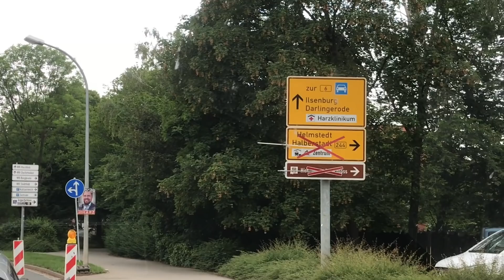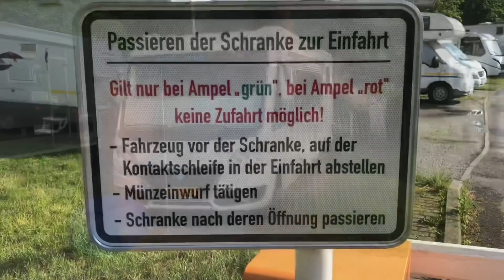2020#56 Met de camper naar de Harz 3 Wernigerode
We gaan vandaag het stadje Wernigerode bezoeken. Een prachtig bewaard gebleven stadje, vol met vakwerkhuizen.
Ook wandelen we naar het slot, wat nog een pittige uitdaging blijkt.
En als kers op de taart, worden we nog getrakteerd op een zomers regenbuitje.
Maar wat blijft dit toch een prachtig gebied. De Harz, een plek om terug te komen.

Wilt u iets bij Bol .com bestellen? Doe dat dan via volgende link. Wij krijgen dan een klein percentage en dat helpt ons, onze droom voort te zetten.